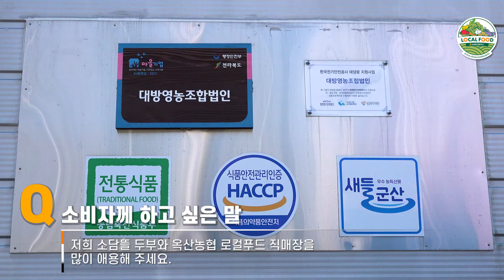군산시 옥산농협 - 대방영농조합(두부)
군산시 옥산농협 로컬푸드농가 스토리텔링 홍보영상

대방영농조합(두부)